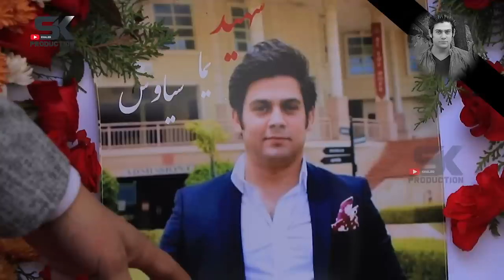گفته های فامیل و دوستان یماسیاوش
Hidden Camera Playlist: اولین کمره مخفی دختر مقبول افغان
DO NOT (REUPLOAD) THIS VIDEO/AUDIO. VIDEOS WILL BE REPORTED!